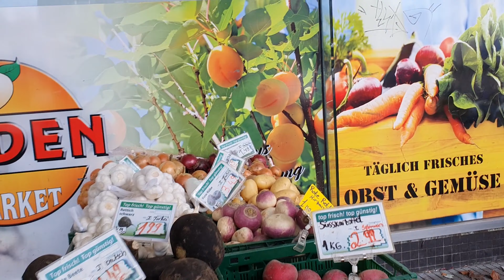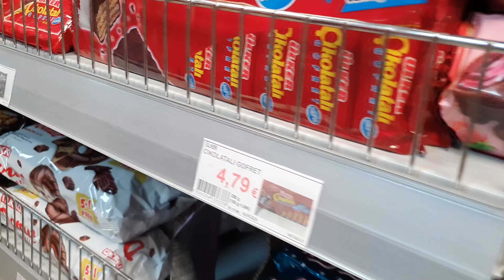Eşimin Tepkisi Açılışı BEYENMEDİ Türk Marketi Günlük Vlog Muhabbet